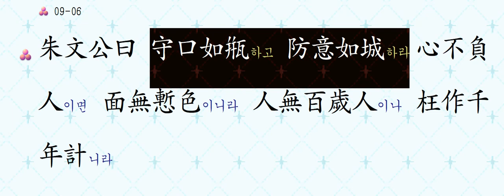명심보감: 09 존심편 06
● 守口如甁하고 防意如城하라
입 막음은 병 마개 막듯 하고,
뜻을 방어하는 것은 성곽을 지키듯 하라. 명심보감 강의를 들으시면, 마음을 정화할 수 있습니다.